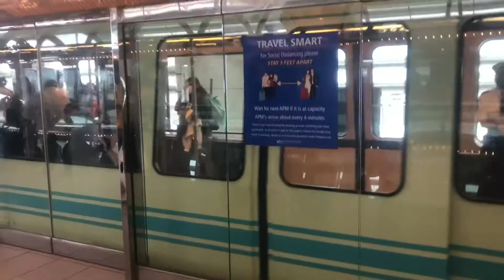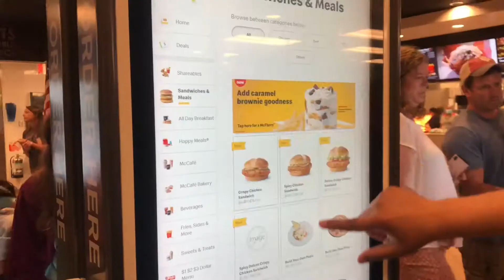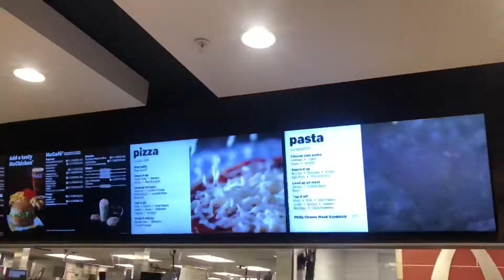NOT A VLOG